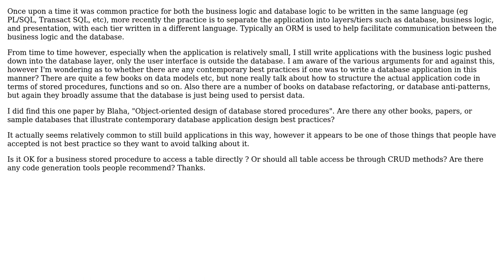Software Engineering: Database Application Design Best Practices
With thanks & praise to God, and with thanks to the many people who have made this project possible! | Content (except music & images) licensed under CC BY-SA | Music | Images & others | With thanks to user Bill Leeper user Antonio2011a and the Stack Exchange Network Trademarks are property of their respective owners. You are responsible for your own actions.